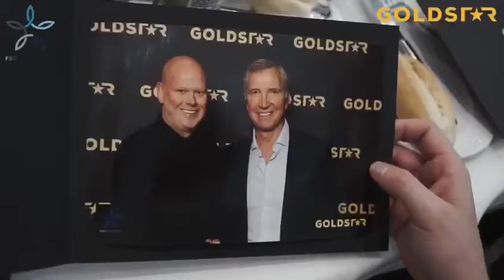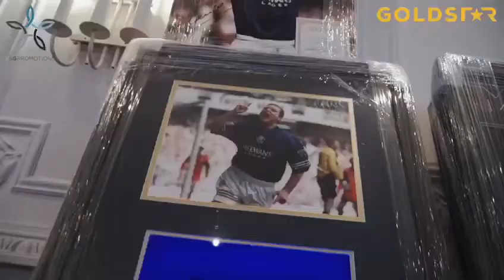GOLDSTAR PRESENTS GRAEME SOUNESS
Goldstar event in Glasgow